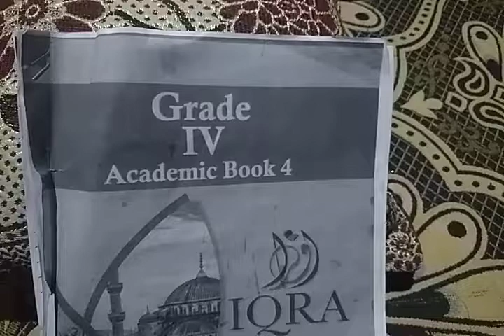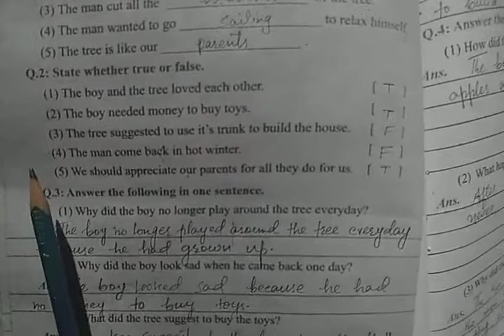Std 4th. Sub eng. Lec. 14. BK 4